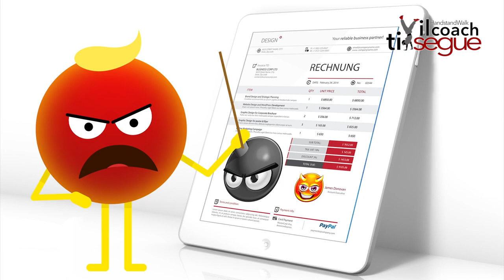Io non sono nessuno ( quasi )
☝️Io non sono nessuno o quasi, insomma e tu chi sei? Nel senso, che se copri un ruolo, in quello sicuramente sei un professionista, mi spiego meglio,
In questo video, ho tirato fuori "credo" un argomento, su le tante domande che mi vengono fatte, (cosa mangiare? Quando mangiare? Perché man..questa no😁..per i problemi alle articolazioni? La motivazione? Qualche medicina?🆘).
A queste domande, provo sempre a far capire, che le mie risposte sono sempre di carattere generale, ma come si può intuire, quando si vuole una risposta più concreta, ci vogliono i professionisti di ogni settore.
Quindi chi sono io? un umilissimo Personal Trainer, che da 23 anni (cavolo🤦‍♂️) prova a diffondere il verbo (mi piace questa frase🤪) iniziando insieme, qualcosa di percorribile e sostenibile nel tempo (ho chiuso bene vero?😁
Fammi sapere cosa ne pensi tu nei commenti, allenati bene👊
ATTREZZATURA (ESSENZIALE)
FUNZIONALE CONSIGLIATA:

TRX ECONOMICO
TRX PROFESSIONALE
CORDA DA SALTO “GENERICA”
CORDA DA SALTO “PROFESSIONALE”
KIT COMPLETO ELASTICI
ELASTICI RIABILITATIVI
TAPPETINO PROFESSIONALE (GRANDE) 183cm×120cm×6mm
PARACALLI CROSSFIT 2 DITA (DISCRETI) Li uso io
PARACALLI EAGLE PROFESSIONALI (OTTIMI)
GUANTI PALESTRA (GENERICI)
GUANTI PALESTRA (MEDI)
ABBIGLIAMENTO SPORTIVO
 CONSIGLIATO:

LEGGINS “GENERICI”
LEGGINS SPORTIVI
LEGGINGS (TECNICI) AMAZON
LEGGINS TECNICI PUMA
LEGGINS UOMO
*Scarica APP (completamente gratuita)
Come dicevi,😁 Mario dove posso seguirti?